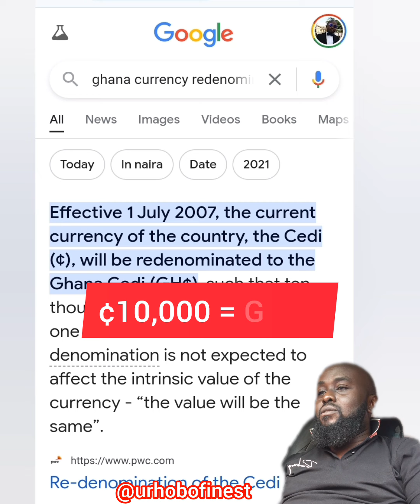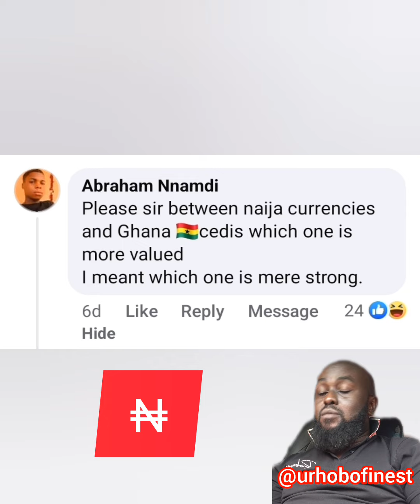Naira is stronger than cedis 🤔